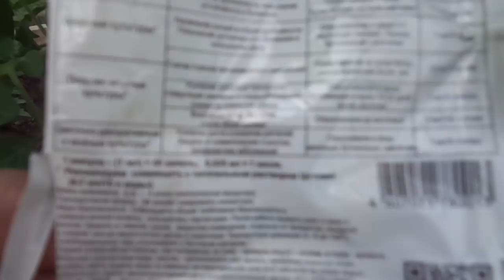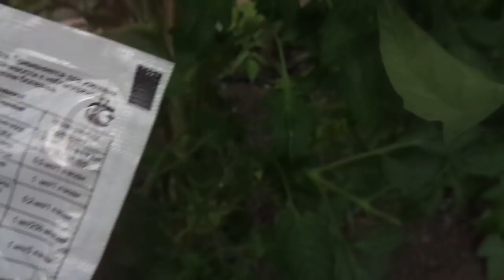КАК БЫСТРО ОТМЕРИТЬ 40 КАПЕЛЬ ЙОДА? Ольга Чернова.